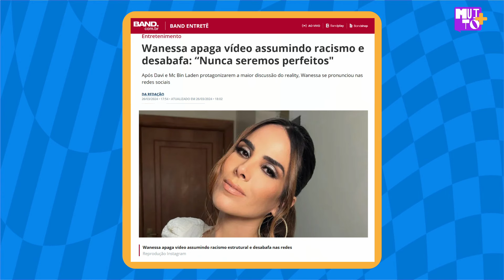Wanessa saiu da zona de conforto ao entrar no BBB24, diz Tina Calamba | MUITO+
Nesta segunda-feira (25), Wanessa Camargo tomou a decisão de apagar o vídeo que gravou pedindo desculpas ao Davi, participante do BBB24. Na publicação, feita no começo de março, a cantora afirmava que reconhecia suas falas racistas e que se arrependia de atitudes preconceituosas dentro do reality.

O Muito+ é o programa que traz tudo que é assunto no mundo do entretenimento. Nesta quarta-feira (27), a ex-BBB Tina Calamba comentou os principais assuntos da semana que agitaram o reality show da Globo.